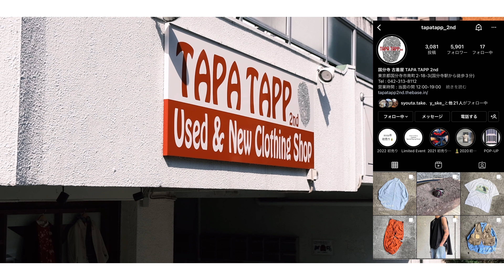国分寺の古着購入品 | バンドカラーシャツ【古着屋を開きたいサラリーマンvlog117】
この日はお世話になっていたTAPATAPPのスタッフの方が独立されると聞いて、お店に行かせて頂きました。
(メンズも着れるものも置く予定だそうです)

住所：東京都国分寺南町2-16-14 不老門ビル2F

- 撮影カメラ
Osmo Action
FUJIFILM X-S10
- 編集アプリ
VLLO